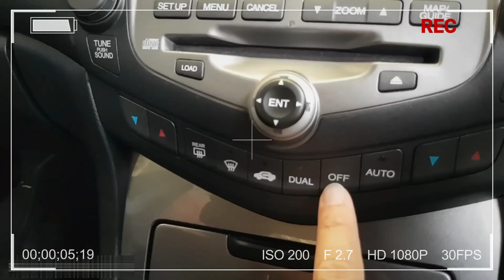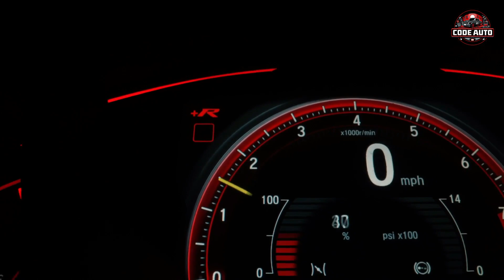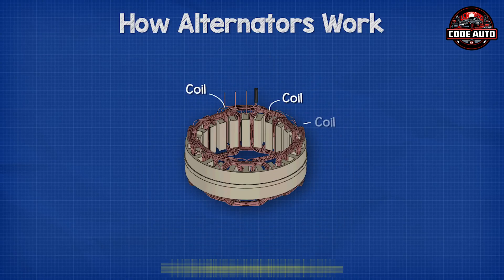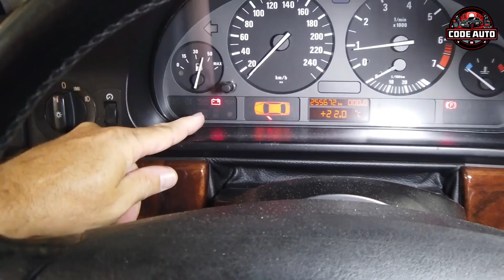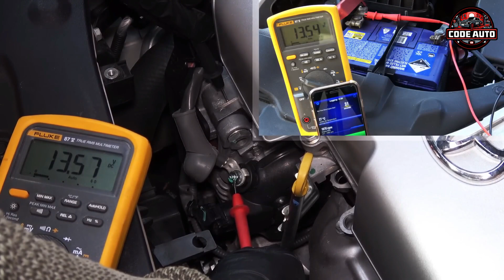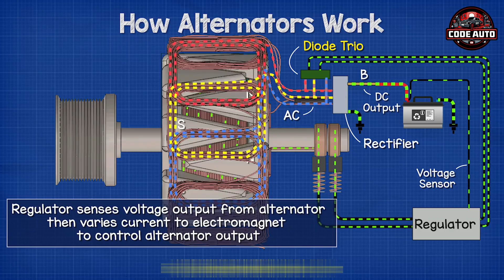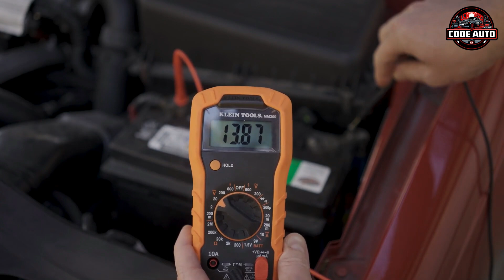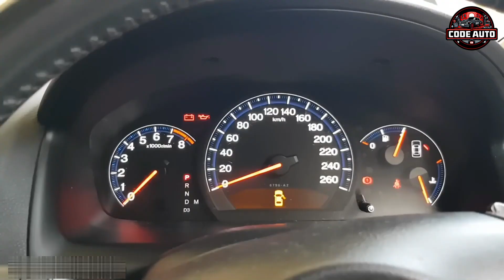دينمو السيارة..علامات تلفه وطريقة فحصه "Alternator"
🔴دينمو السيارة او المولد هو عنصر مهم في السيارات الحديثة ، وتكمن وظيفته الأساسية بشحن الأنظمة والمكونات الكهربائية بالطاقة وبدونه لن تكون هناك طاقة كافية متاحة لشحن هذه المكونات الكهربائية ، ويغفل الكثير من الناس هذه الحقيقة المهمة ويفترضون فقط أن البطارية تشحن كل شيء ، والحقيقة هي أن بطارية السيارة توفر فقط التيار الكهربائي اللازم لبدء تشغيل المحرك بينما يولد دينمو السيارة الطاقة لتغذية النظام الكهربائي وشحن البطارية معاً ، وعموماً يعمل الدينمو على تشغيل أشياء مثل: انوار السيارة وتكييف الهواء والنوافذ الكهربائية والراديو وما إلى ذلك والأهم من ذلك يقوم بتشغيل المحرك ووحدة التحكم في المحرك أيضاً ، وتذكر أن السيارات الحديثة تحتوي على مكونات كهربائية في كل منطقة تقريباً من السيارة وتعمل جميع أجهزة الاستشعار وأجهزة الكمبيوتر الموجودة في السيارة بالكهرباء لذلك يعد المولد غرضاً مهماً جداً في سيارتك ، وفي النهاية دينمو السيارة قادر على توليد هذه الطاقة عن طريق تحويل الطاقة الميكانيكية للسيارة إلى طاقة كهربائية ، لذلك إذا تعطل مولد السيارة فستحتاج جميع المكونات الكهربائية لسيارتك إلى الاعتماد على البطارية للحصول على الطاقة ، ولسوء الحظ البطارية ليست قوية بما يكفي لتوفير الكمية المناسبة من الكهرباء التي تحتاجها هذه المكونات وقد تعمل السيارة لبضع دقائق قبل انقطاع التيار الكهربائي.
00:00 دينمو السيارة..علامات تلفه وطريقة فحصه Alternator
02:24 مكونات دينمو السيارة
04:13 علامات تلف دينمو السيارة
06:54 أسباب تلف دينمو السيارة
11:20 العمر الافتراضي لدينمو السيارة
12:13 طريقة فحص دينمو السيارة
15:32 اصلاح دينمو السيارة